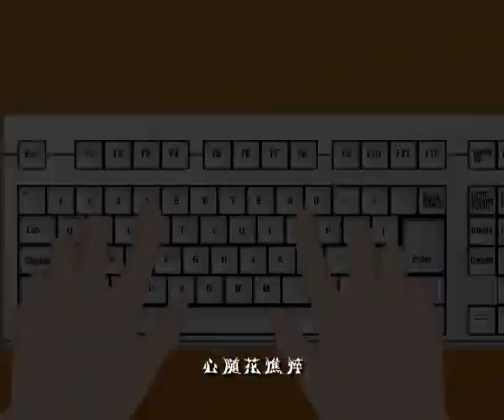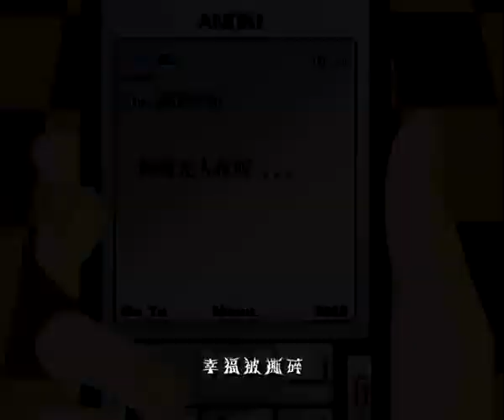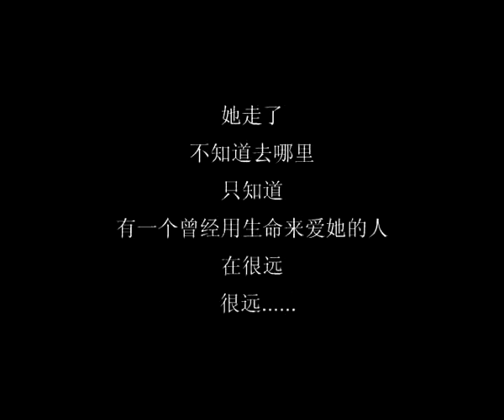上辈子欠你一滴泪